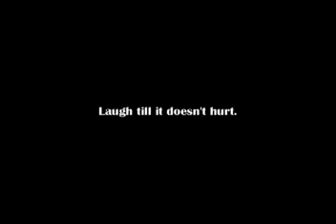Johnny Phoenix, The Fire Walk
The Fire Walk finale from the Johnny Phoenix Danger Comedy Show.